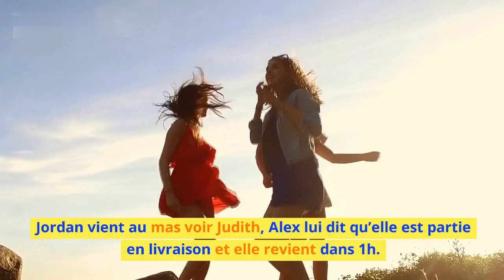Demain nous appartient (épisode 1491) : La vérité révélée!! Violette s'enfuit, Sara fait un test ADN